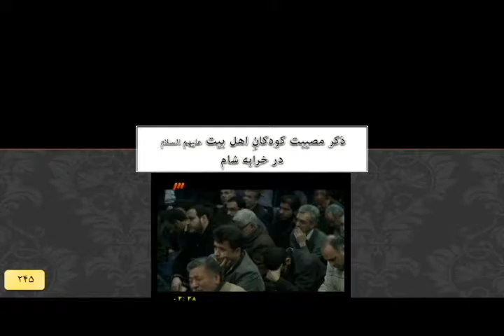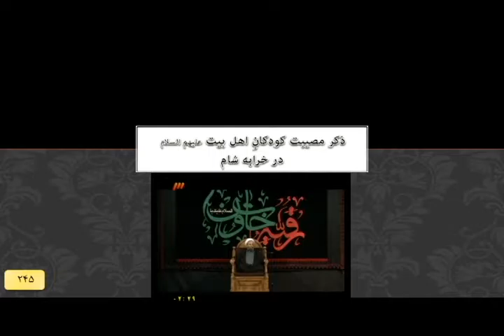ذکر مصیبت کودکان اهل بیت علیهم السلام در خرابه شام